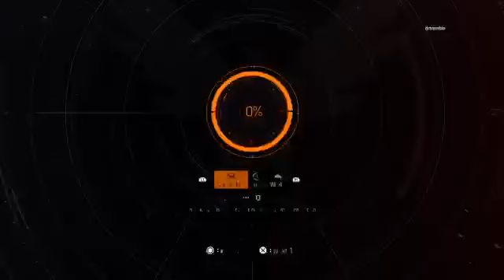Division 2 Legendary reanimated weekly Roosevelt island -vasmr